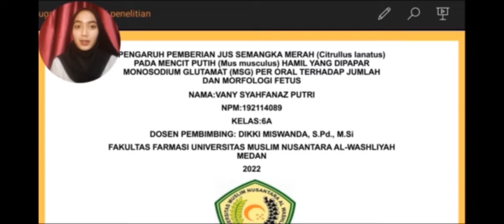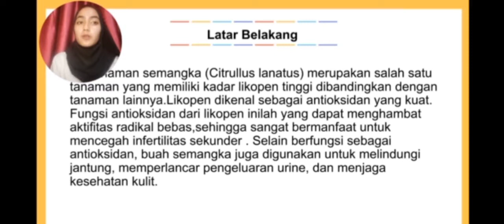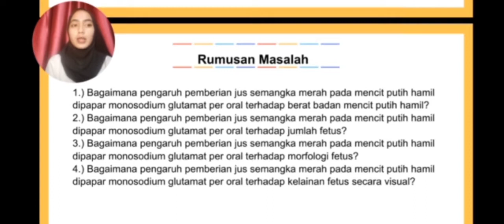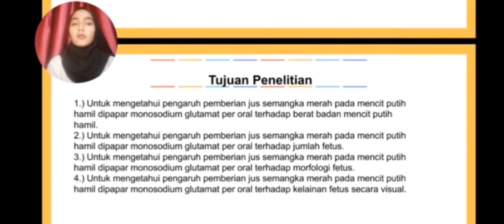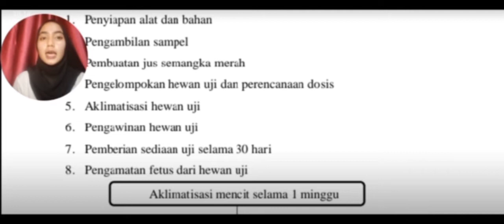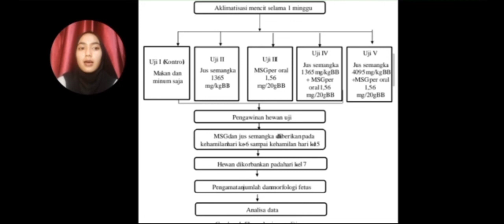PENGARUH PEMBERIAN JUS SEMANGKA MERAH (Citrullus lanatus) DA MENCIT PUTIH (Mus musculus) HAMIL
VANY SYAHFANAZ PUTRI 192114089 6A